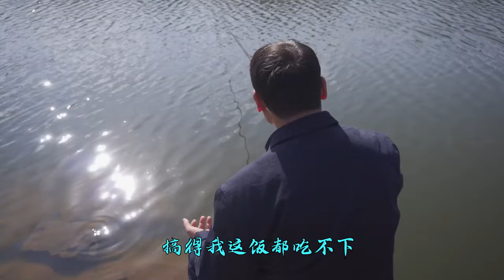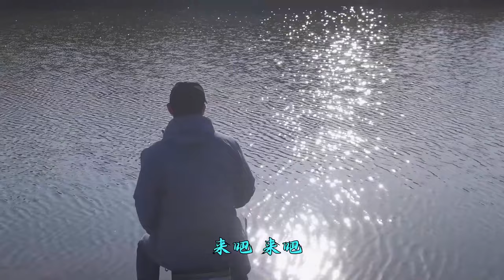钓鱼大战！老曹激战钓友，输了送心爱的鱼竿！到底谁钓上巨型鲫鱼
大家好，这是【户外老曹】官方频道
不做大师，只做中国好钓友
不只钓鱼，还带烹饪
视觉和味觉的双重体验
关注老曹一起开启户外生活